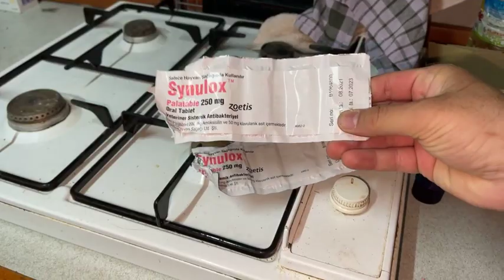Araba motorundan çıkan yavru kediyi sahiplendim.